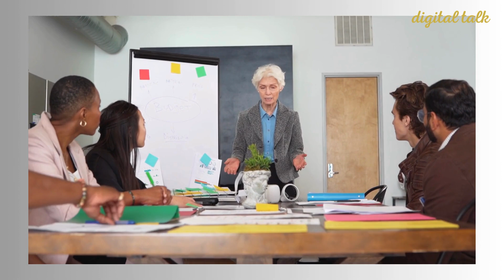أسرار القيادة الناجحة: تحليل كتاب القيادة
مرحبا 🙋

في هذا الفيديو، سنستعرض مجموعة من الكتب المتخصصة في تطوير الأعمال والتي تهدف إلى تحسين الإدارة والتخطيط وتعزيز الربحية. ستأخذنا هذه الكتب في رحلة ملهمة تتناول كيفية تحقيق النجاح المالي والمهني وتطوير المهارات المالية والشخصية.

سنبدأ بمراجعة كتب تطوير الأعمال التي تركز على تحسين الإدارة والتخطيط. ستتعلم في هذه الكتب استراتيجيات فعالة لتحسين عمليات الإدارة وتطوير خطط العمل الناجحة. ستكتسب فهمًا أعمق لكيفية تحسين العمليات وتنظيم الفرق وتنفيذ استراتيجيات الابتكار في إدارة الأعمال.

ثم سننتقل إلى الكتب التي تركز على تحقيق النجاح المالي والمهني. ستكشف هذه الكتب عن استراتيجيات فعالة لزيادة الربحية وتحقيق النجاح المالي في مجال الأعمال. ستتعلم كيفية تطوير المهارات المالية الضرورية لاتخاذ القرارات المالية الذكية وإدارة المخاطر المالية بنجاح.

لن ننسى الكتب التحفيزية التي تهدف إلى تحفيزك وتلهمك لتحقيق النجاح المالي والمهني. ستكتشف في هذه الكتب قصص نجاح ملهمة واستراتيجيات لتنمية الذات وتحقيق الأهداف المهنية.

أخيرًا، سنناقش استراتيجيات لزيادة الإنتاجية والفعالية في العمل. ستتعرف على أساليب التحفيز والتحفيز الفعالة، وتعلم كيفية إدارة الوقت بشكل فعّال والتغلب على التحديات المالية التي قد تواجهك في مسيرتك المهنية.

انضم إلينا في هذا الفيديو الملهم واستعد لاكتشاف الكتب التي ستساعدك في تطوير الأعمال وتحقيق النجاح المالي والمهني. تابعنا لتتعرف على الكتب التي ستساعدك في تحقيق تطورك الشخصي والمالي وتحقيق أقصى إمكاناتك في عالم الأعمال.

نحن هنا لمساعدتك فيتحقيق النجاح والتطور في حياتك المهنية والمالية.

كيف تصبح قائدًا مؤثرًا؟ نظرة في كتاب القيادة""أهم الدروس من كتاب القيادة: الطريق إلى التميز القيادي""فنون القيادة: استراتيجيات من كتاب القيادة""كتاب القيادة: المفاتيح الذهبية للنجاح القيادي""رحلة في عالم القيادة: قراءة في كتاب القيادة""القيادة الفعالة: نصائح من الكتاب الأكثر مبيعًا""تعلم فن القيادة: استعراض شامل لكتاب القيادة""من كتاب القيادة: كيف تلهم فريقك لتحقيق الإنجازات؟""القيادة الذكية: استراتيجيات من كتاب القيادة